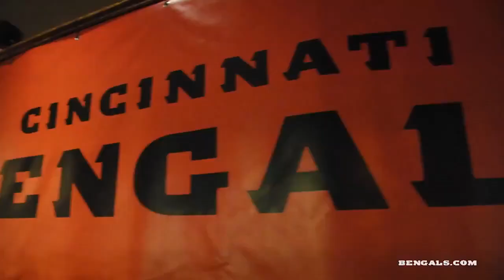Bengals Report in London | Week 8 vs. Los Angeles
Bengals.com's Marisa Contipelli recaps the team's first few days in London and previews the Week 8 game against the Los Angeles Rams at Wembley Stadium.